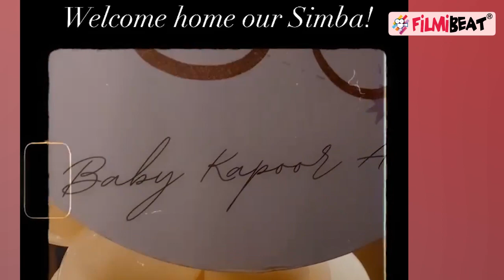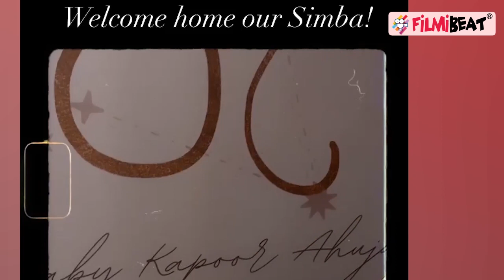Sonam Kapoor Baby Name: मासी Rhea Kapoor ने Baby को दिया Cute सा नाम!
Sonam Kapoor returned home, a day ago, after her delivery. Her husband Anand Ahuja and father Anil Kapoor expressed their happiness by distributing sweets to the media, and sister Rhea Kapoor showed her happiness by planning the grandest welcome for the new mother and her little boy. The child's maasi planned a special welcome for her sister and her nephew. Their house was decorated with beige-golden balloons and banners that read, ‘Welcome Baby Kapoor Ahuja’. Videos of the special décor were also shared on her Instagram story.